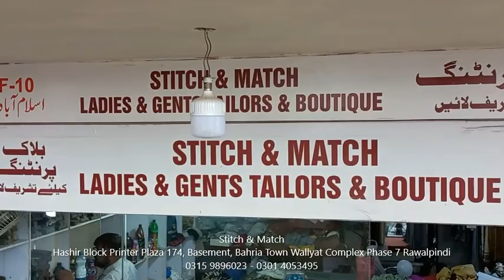Block Printing | Stitching | Embroidery | Bahria Town Rawalpindi | Vlog | Meera'n Malik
This is the first time I spotted a block printing shop. The rates are quite reasonable. Situated in Wallayat Complex Bahria Phase 7 Rawalpindi.